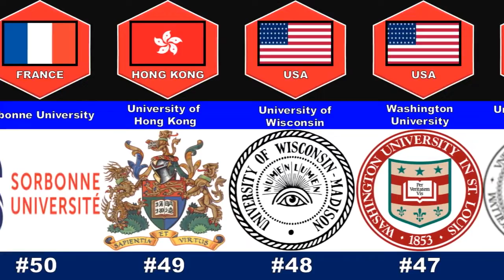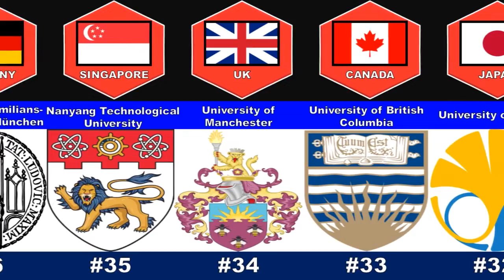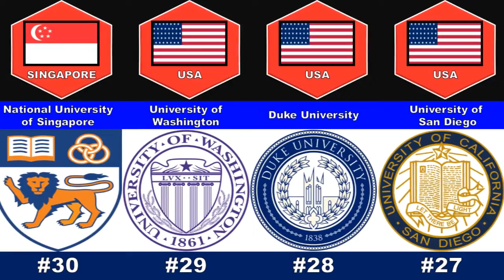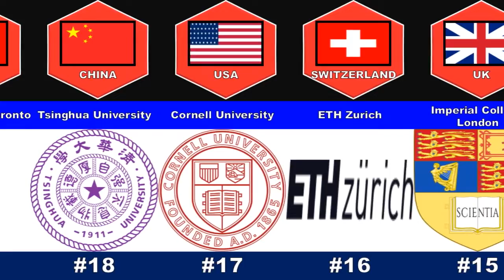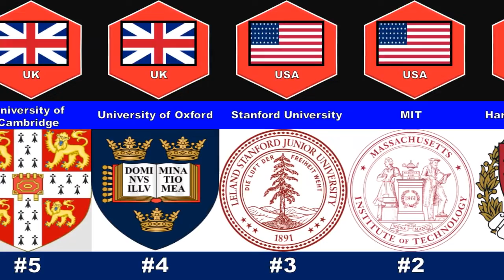top 50 most popular universities from different countries 2022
this video is about most popular universities from different countries
Hi everybody.
my newest animations
This video is about top 50 most popular universities from different countries 2022 - Lets Enjoy
evolutions most endof theworld

1-DJ Kimera - Cloud Up
2-Stream Take You Home Tonight